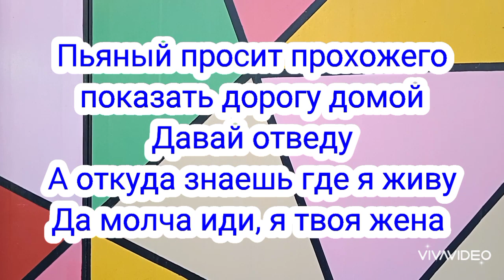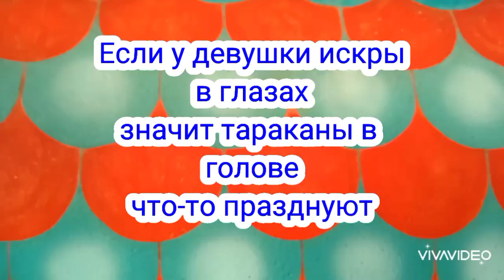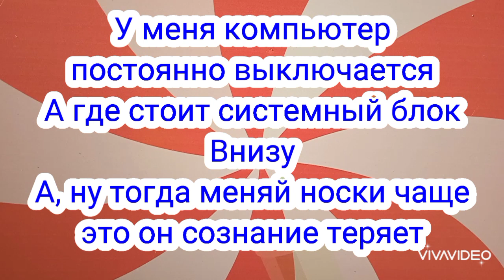😂Анекдоты ДЛЯ НАСТРОЕНИЯ👍о жизни 💯